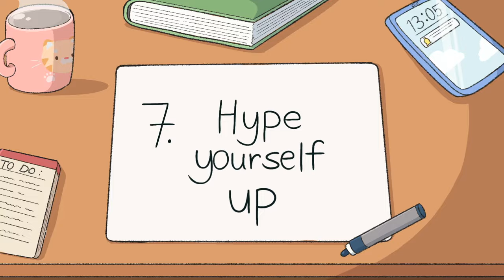9 Little Habits To Have A Better Day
Many of our bad days are caused by our own bad habits that build-up or set us up to have a bad day in the first place.

In order to change that, we need to create new habits that set us up for good days instead. The question is, what do you replace your old habits for? The answer is that depends on what you have identified as a bad habit that affects your life in a negative way. It also depends on you as a person, and your lifestyle.

It can be difficult to find the right habits to better your day and life, so we have compiled a list of several things you can try out in your journey to cultivating a healthy lifestyle.

Writer: Daila Ayala
Script Editor: Denise Ding & Kelly Soong
Script Manager: Kelly Soong
Animator: TheMindfulMudkip
YouTube Manager: Cindy Cheong

Sources:

Scott, S. J. (2021, 21 oktober). 203 Good Daily Habits: The Ultimate List to Build a Great Life. Develop Good Habits. Geraadpleegd op 31 maart 2022, van